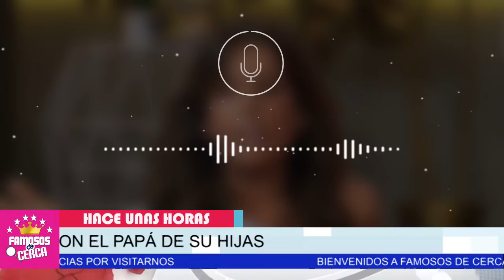🥵📌 𝗨𝗟𝗧𝗜𝗠𝗔 𝗛𝗢𝗥𝗔 Maki ( 𝗥𝗘𝗩𝗘𝗟𝗔 𝗢𝗦𝗖𝗨𝗥𝗢 𝗦𝗘𝗖𝗥𝗘𝗧𝗢 ) De Su Divorcio / 𝗖𝗢𝗡 𝗝𝗨𝗔𝗡 𝗦𝗢𝗟𝗘𝗥 😱😱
SALE A LA LUZ Toda La Verdad que PROVOCO EL DIVORCIO De Juan Soler y Macki

 BIENVENIDOS!!!
chismes de farandula
escandalos
De primera mano
noticias
famosos mexicanos
mexico
el gordo y la flaca
estados unidos
farandula 2021
entretenimiento
farandula mexicana
chismes de famosos 2021
ventaneando
famosos
un nuevo dia
espectaculo

Hoy

¿Qué sabores de makis son los mejores?
¿Qué lleva el maki tradicional?
maki anime
maki comida
maki cantante
maki personaje
maki naruto
maki vs sushi
maki roll
maki significado

 ¡ Por Esta Razón Mauricio Ochmann 𝗡𝗢 𝗦𝗢𝗣𝗢𝗥𝗧𝗢 𝗩𝗜𝗩𝗜𝗥 𝗠Á𝗦 Con Aislinn Derbez !